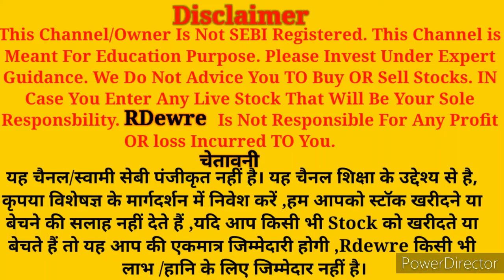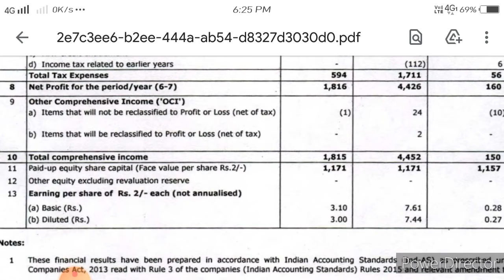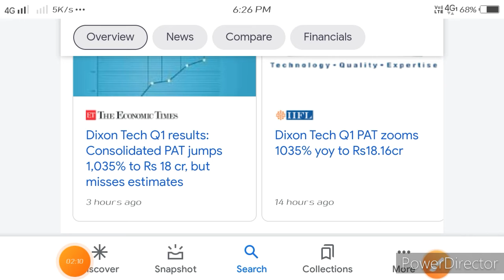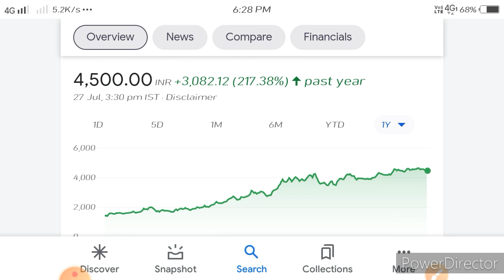🕵DIXON TECHNOLOGY RESULT ANALYSIS 🤕DIXON SHARE PRICE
DIXON TECHNOLOGY RESULT ANALYSIS

topics cover
1) Dixon share q1 result analysis
2) Dixon result analysis
3) Dixon share price